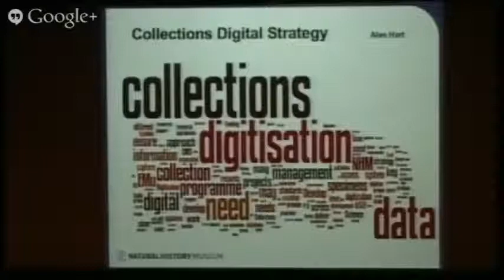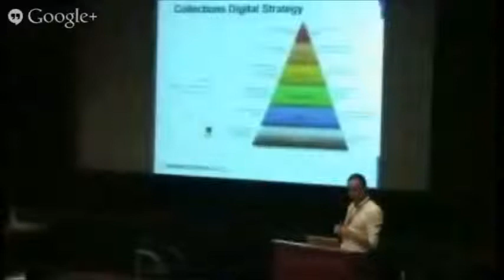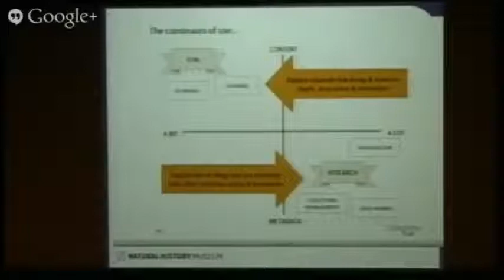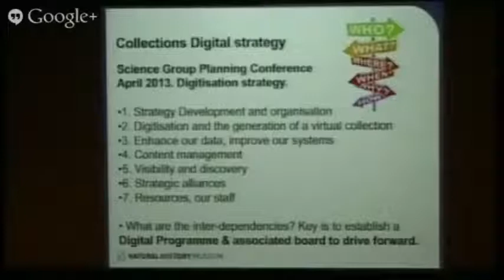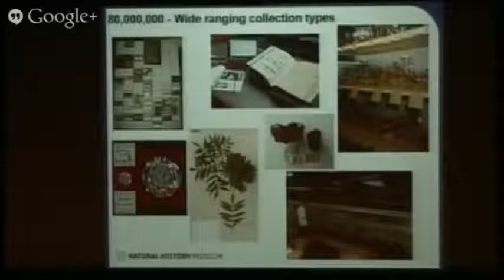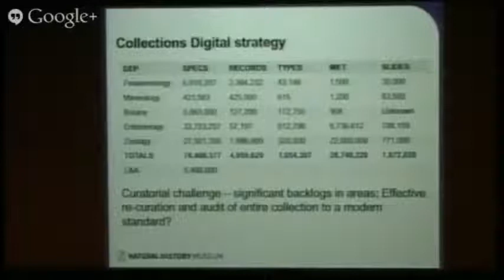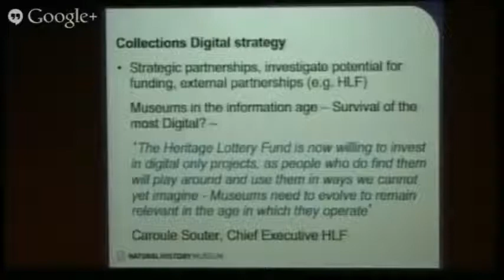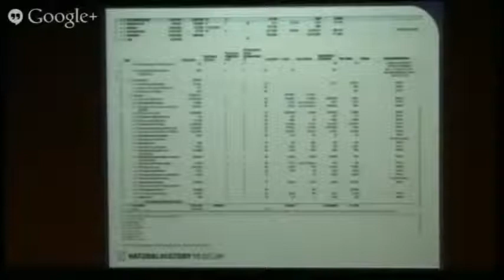19. Alan Hart "Collections Digital Strategy"